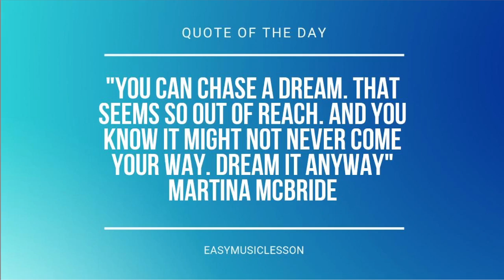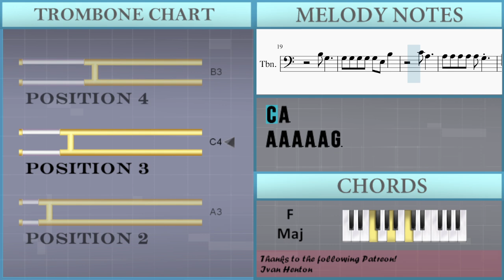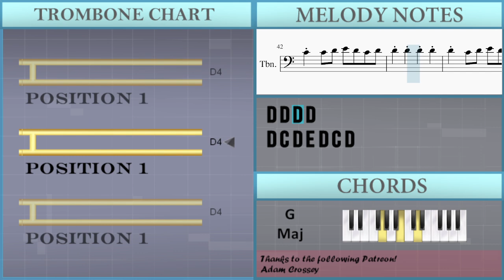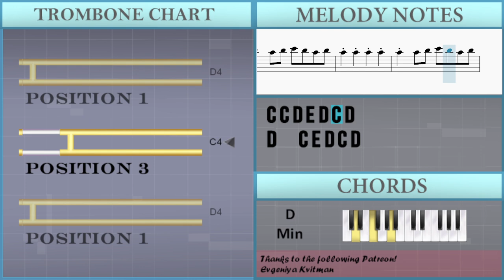SUPER EASY: How to play Touch by Katseye on Trombone (Tutorial)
Comment and let us know how the videos have helped you. It keeps us going! :)The easiest way to learn how to play Touch (SUPER EASY) by Katseye on the trombone. It's a trombone tutorial for Touch (SUPER EASY) by Katseye.

EasyMusicLesson teaches you to play the your favorite instrument, through easy and simple animation so that you too can learn how to play Touch (SUPER EASY) by Katseye on the trombone easily. A trombone tutorial with visual animation graphic.

Chords of Trombone arrangement:
A Min   D Min   G Maj   C Maj   F Maj   D Min   E Maj   G# Dim
F Maj   F Min   E Min   A Dom 7   D Min   F Min   A Min   D Min
G Maj   C Maj   F Maj   D Min   E Maj   G# Dim   A Min   D Min
G Maj   C Maj   F Maj   D Min

Melody notes of Trombone:
C4 C4 D4 E4 D4 C4 D4
D4 D4 D4 D4
D4 C4 D4 E4 D4 C4 D4
C4 C4 C4 C4
D4   C4 E4 D4 C4 D4
B3 G3
G3 G3 G3 G3 G3 E3 B3
C4 A3
A3 A3 A3 A3 A3 G3
B3 C4 B3 C4 B3   B3
B3 C4 B3 C4 B3 C4 B3
C4 A3
B3 G3
C4 A3
B3 C4 B3 C4 B3   A3
A3     B3     C4
G4     E4
G3     B3     C4
A4     E4 D4 C4 D4
C4 D4 E4 D4 C4 D4
C4